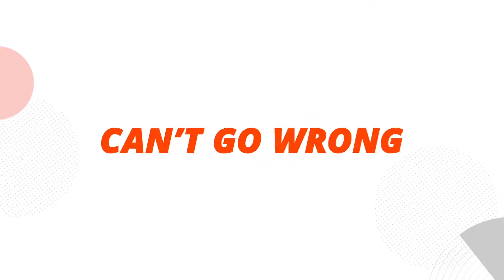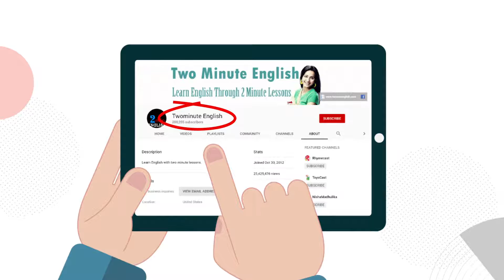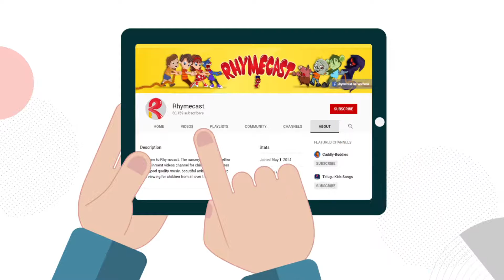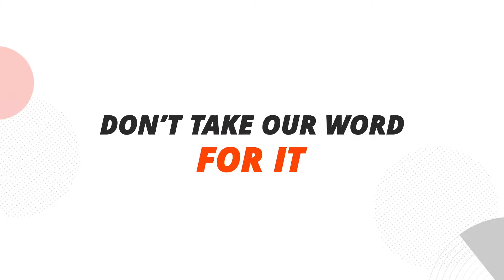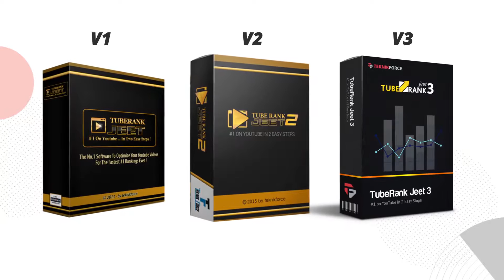Tuberank Jeet 4 Sales Video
Check out this demo of TuberankJeet4thVersion. Tuberank Jeet is the flagship version of Teknikforce which has been helping several clients to get on top of YouTubeRanking from 2013.

This latest version is simpler than ever. It encomasses all the latest changes in YouTube to get you the best YouTuberanking potential.

The sidebar will get you to every feature that Tuberank Jeet 4 has.  The home screen is a quick shortcut to all the options in Tuberank Jeet. It also displays stats.

In this version we have brought in a tuckable optimization screen under the Optimize option. This prevents unnecessary to and fro.

The next option is Discover. This option helps you analyze your niche. Enter the keyword and select the number of video you want to analyse. Choose between exact match and broad match.

Keywords searched will be saved. This can help you analyse the same thing over and over with just one click. Keywords can be removed from history by clicking on red cross at the side.

Once you click on Go all related videos to the keyword will pop up. You can sort and filter the videos on the basis of various parameters.

You can pinpoint videos with this feature and use their keywords. Tuberank Jeet 4 also introduces hashtags.  YouTube has recently introduced hashtags right above the subject line.

Tuberank Jeet 4 is the only software that can help you capitalise on this new feature of YouTube. Right from harnessing hashtags from current videos to complete research.

Further under the Discover option you will get complete statistics on all the videos, audience sentiment and ranking difficulty levels for the niche entered.

You can also view keywords for each video and moreover right click copy and paste them in your own video under the Optimize option. Similarly hashtags can go into descriptions.

All this is completely new in Tuberank Jeet 4. The next option is Analyse. Type in any YouTube video URL and Tuberank Jeet 4 will give you all the tags and hashtags used in same.

When you right click a tag/hashtag you also have the option to search a keyword. This can be done under the Discover option. You can also add them to a group.

Favourite Tags and Favourite Hashtags options lets you keep a create a group of same. This is especially useful for those who use the same tags/hashtags again and again.

Next let us understand the Tag Finder and the Hashtag Finder. Put in any tag/hashtag and Tuberank will fetch related tags/hashtags from across the internet. Find as many as you want.

Similar to Favourite Tags/Hashtags, Tuberank Jeet 4 also has the option of Favourite Videos/Favourite Channels option. You can keep a collection of favourite videos/channels here.

This is especially useful as you may want to refer to the same set of videos/channel for analysis. You can also click on the thumbnail to view the video and copy the url.

In case of channels when you right click you have the option of seeing all the videos of that particular channel. The best part is you can also search for a specific topic within the videos.

Tuberank Jeet 4 will also get stats/titles/tags/hashtags/descriptions for everyone of the shortlisted videos. This information can be used to analyse one's own video.

The Optimize section makes it very very simple. You can easily add details from top ranking videos, edit and start ranking. To make editing easier Tuberank Jeet 4 also has a Paste Box.

Tube Rank Jeet 4 will guide you step by step and let you know your optimization score. An optimization above 80% would be good.

In this upgrade you get to upload a video right from inside Tuberank Jeet 4. Everything can now be done from within TuberankJeet4. It has every single feature that you can think of.